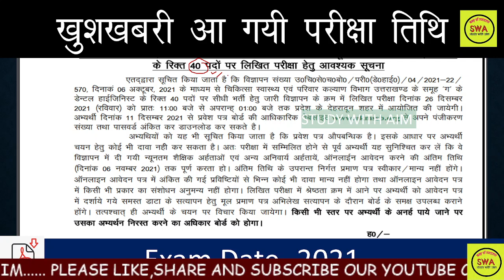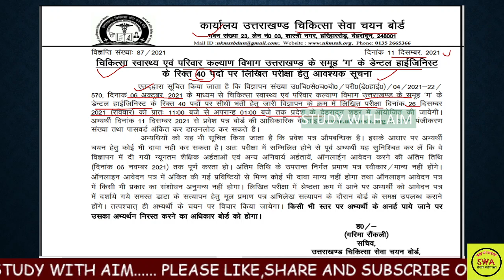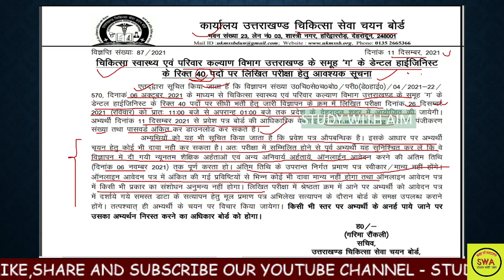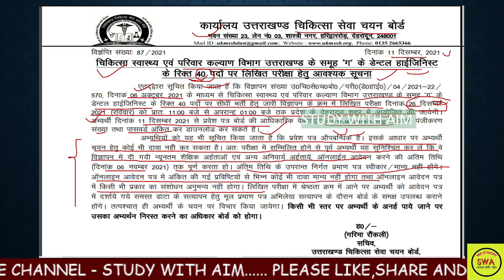खुशख़बरी आ गयी परीक्षा तिथि-2021 ,लग जाओ तैयारी मे जिसका भी पेपर है 👍👍all the best@studywithaim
​Uttarakhand Current Affairs 2021, उत्तराखंड+समसामयिकी, उत्तराखंड करंट अफेयर्स इन हिंदी 2021, उत्तराखंड करंट अफेयर्स इन हिंदी 2020 PDF, उत्तराखंड करंट अफेयर्स 2020, उत्तराखंड करेंट अफेयर्स 2020, उत्तराखंड करंट अफेयर्स 2021, Uttarakhand Current Affairs 2020 | Last 6 Month, Uttarakhand GK Current Affairs 2021 pdf

Uttarakhand vdo
Uttarakhand VDO classes
Uttarakhand vdo exam preparation 2021
Uttarakhand vdo practice set
Uk vdo classes
Uttarakhand samuh g model paper
Uttarakhand vdo model paper
Uksssc vdo preparation
Uksssc exam preparation
uttarakhand Mock test
Uttarakhand Test Series
Uttrakhand test series for vdo
uttarakhand group c mock test
uttarakhand previous year questions
uttarakhand test in hindi,
uttarakhand group c test,
uttarakhand gk,
uttarakhand gk knowledge,
uksssc solved papers,
uksssc solved model papers,